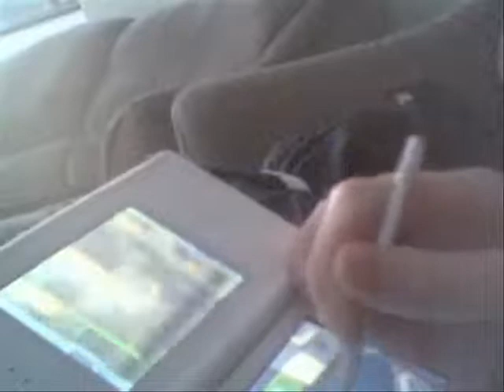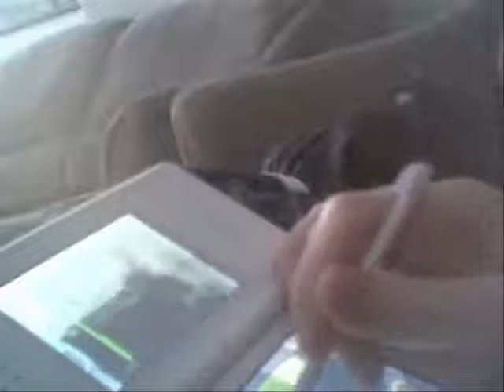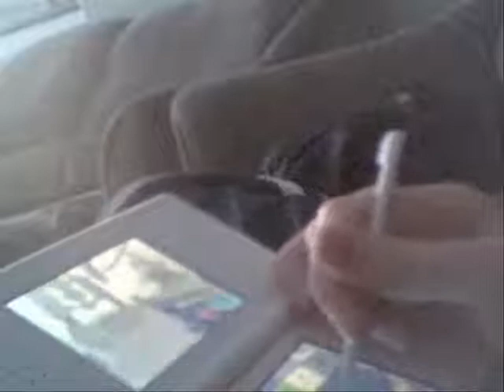8B (8th bounty) match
a 8B (8th bounty) match between 8B_speedy (me) and 8B_NDS15
for my FC and the to join the 8th bounty